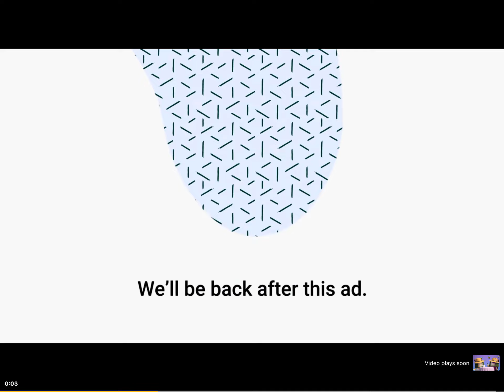Bees!! +more/oddbods funny cartoon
Of course there ads on this video @iceshadow9177